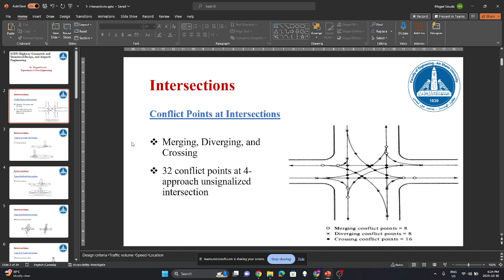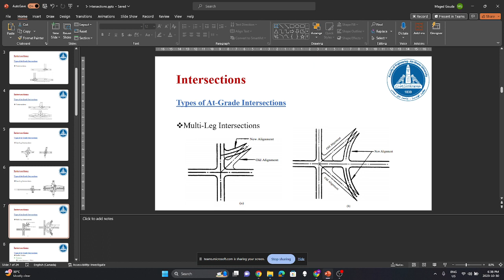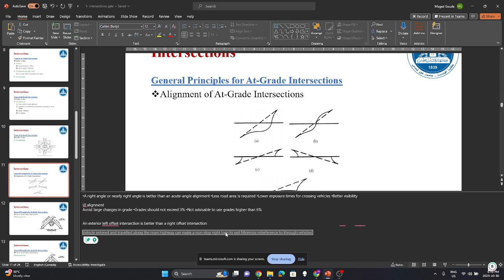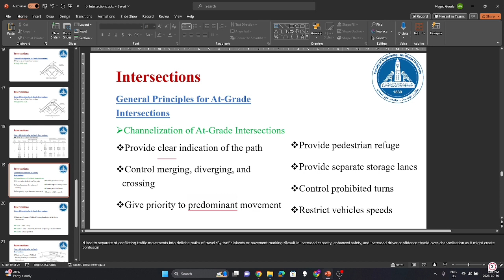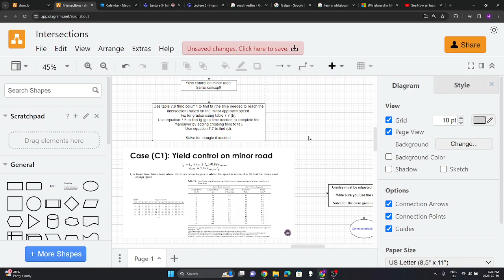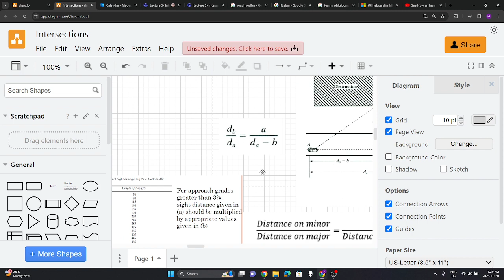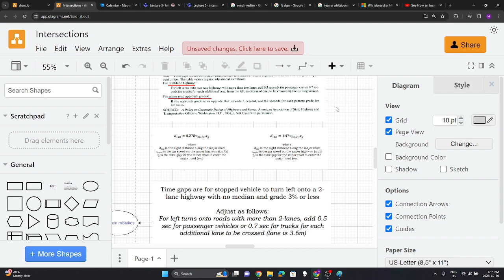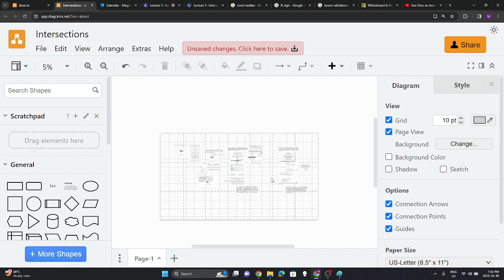[CEP331] - Roads and Airport Engineering - Intersections - Dr Maged Gouda - Fall 2023